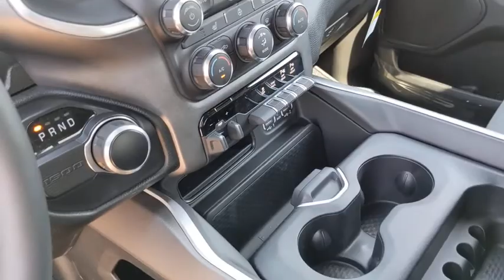2021 Ram 1500 Austin, New Braunfels, Boerne, San Marcos, San Antonio, TX N502433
Billet Silver Metallic Clearcoat New 2021 Ram 1500 available in San Antonio, Texas at San Antonio CDJR. Servicing the Austin, New Braunfels, Boerne, San Marcos, TX area.
2021 Ram 1500 Big Horn/Lone Star - Stock#: N502433 - VIN#: 1C6RREFT3MN502433

11910 Interstate 35 Frontage Rd

Factory MSRP: $48,065 $3,500 off MSRP! Recent Arrival! 1500 Big Horn/Lone Star, 4D Crew Cab, Billet Silver Metallic Clearcoat, 115V Auxiliary Power Outlet, 115V Auxiliary Rear Power Outlet, 2nd Row In Floor Storage Bins, 3 Rear Seat Head Restraints, 4 Way Front Headrests, 400W Inverter, Accent Color Premium Power Mirrors, Air Conditioning ATC w/Dual Zone Control, Anti-Spin Differential Rear Axle, Auto-Dimming Exterior Driver Mirror, Auto-Dimming Rear-View Mirror, Big Horn Level 2 Equipment Group, Black Exterior Truck Badging, Black Headlamp Bezels, Black Interior Accents, Black Painted Exterior Mirrors Caps, Black Premium Power Mirrors, Body Color Front Bumper, Body Color Rear Bumper w/Step Pads, Bucket Seats, Center Console Parts Module, Class IV Receiver Hitch, Cluster 7.0 TFT Color Display, Deluxe Cloth Bucket Seats, Dual Exhaust w/Black Tips, Exterior Mirrors Courtesy Lamps, Exterior Mirrors w/Memory, Exterior Mirrors w/Supplemental Signals, Foam Bottle Insert (Door Trim Panel), For More Info, Call , Front Seat Back Map Pockets, Full Length Floor Console, Glove Box Lamp, Heated Front Seats, Heated Steering Wheel, Lone Star Badge, Manual Adjust 4-Way Front Passenger Seat, Media Hub w/2 Charge Only USBs, Night Edition, ParkSense Front/Rear Park Assist w/Stop, Power 4-Way Driver Lumbar Adjust, Power 8-Way Driver Seat, Power Adjustable Pedals, Power-Folding Mirrors, Quick Order Package 24R Lone Star (Regional) (DISC), Radio: Uconnect 4 w/8.4 Display, Rear 60/40 Folding Seat, Rear Dome w/On/Off Switch Lamp, Rear Power Sliding Window, Rear Window Defroster, Security Alarm, SiriusXM Radio Service, SiriusXM Satellite Radio, Sun Visors w/Illuminated Vanity Mirrors, Universal Garage Door Opener, Wheels: 20 x 9.0 Premium Paint/Polished.brbrbrPlease call today to check extra options and availability. ** Contactless Purchase**, ** Free Home Drop-off **, ** Free Test Drive at Home **, ** Private Dealership Appointments **, ** Virtual Appointments ** , ** Custom Online Financing **.